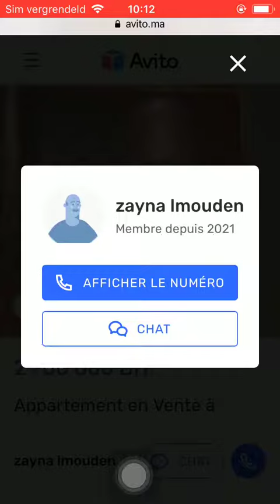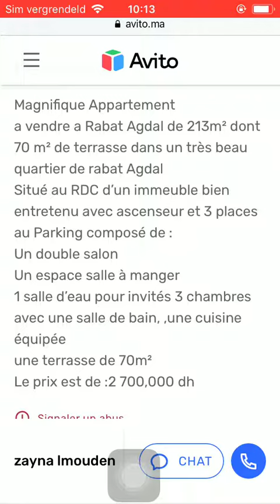House for sale Rabat #1188, Huis te koop Rabat, Maison à vendre